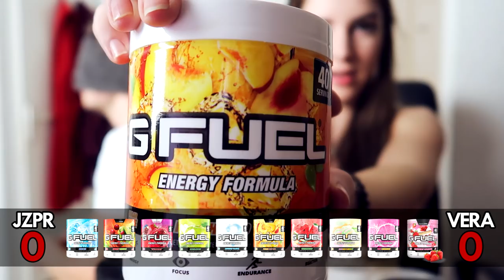GUESS THAT GAMMA w/ MY GIRLFRIEND